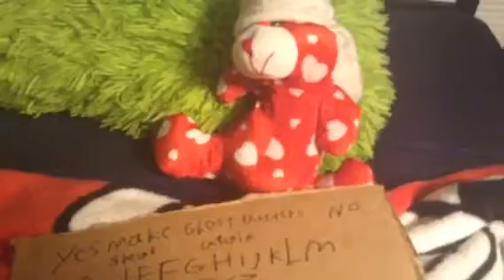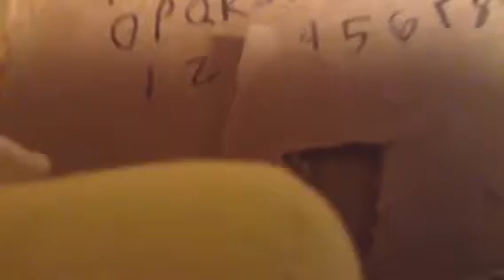Fnaf plush ed6 the ghost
Bonnie sees a ghost in his bed and the dr helps him get over it